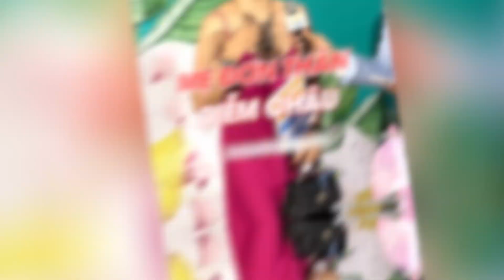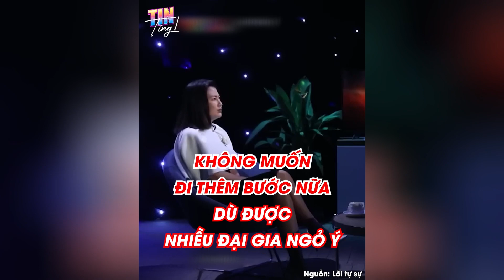Chuyện Ly Hôn Ngọc Lan, Mẹ Đơn Thân Diễm Châu, và Thiệp Cưới Độc Đáo của Phương Lan!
Đồng hành cùng chúng tôi khám phá những câu chuyện đầy cảm xúc về ly hôn của Ngọc Lan, sự mạnh mẽ của mẹ đơn thân Diễm Châu, và chiếc thiệp cưới độc đáo của Phương Lan! Hãy cùng chia sẻ và trải nghiệm.